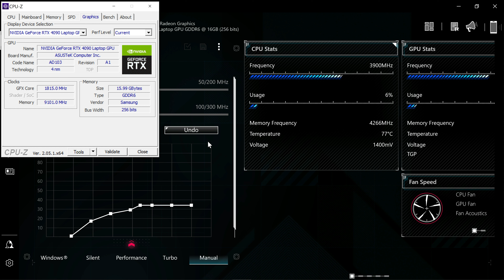ROG XG Mobile RTX 4090 - Quake 2 RTX 4K test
ROG XG Mobile RTX 4090 150w, 16GB GDDR6 VRAM 256bit
Asus ROG 13.4" Touchscreen Gaming Laptop GV301QE-211.ZG13
AMD Ryzen 9 5900HS, Nvidia RTX3050 Ti 35W TDP 4GB GDDR6 VRAM
16GB LPDDR4X 4266Mhz System RAM - dual channel - soldered to motherboard
1TB M.2 2230 PCIe 3.0 SSD
Screen is IPS 1920 x 1200 (WUXGA) 120Hz 330 Nits - U.S. variant does not include pen
62 Watt/hour Li-Ion battery
Samsung Q90NA 85" mini-LED HDTV in 4K 120Hz mode with VRR(variable refresh rate - G-Sync must be manually activated through Nvidia control panel) using HDMI 2.1 cable.

*Update 4/25/23 - I checked in MyAsus for a BIOS update and 414 was released today for this laptop.  It has fixed the TGP issue.  I now get 155W in Furmark and Quake 2 RTX.  It will do 155W in both Performance and Manual Modes through Armoury Crate.    Previously this XG Mobile would only peak to 124W in games that exceeded 98% GPU utilization.*

Recorded 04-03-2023 with Nvidia GeForce Experience software at 4K 60fps.